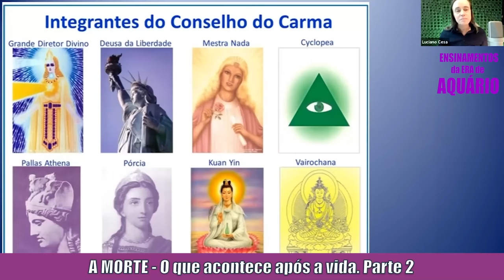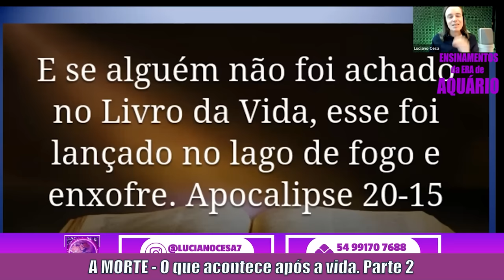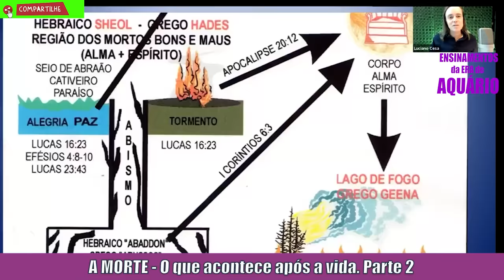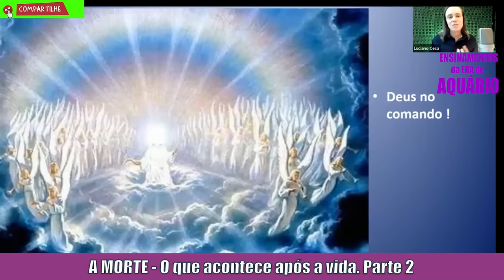A M0RTE. Parte 2. LUCIANO CESA. O que acontece após a vida ? Compartilhem !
Telegram Ensinamentos da Era de Aquário